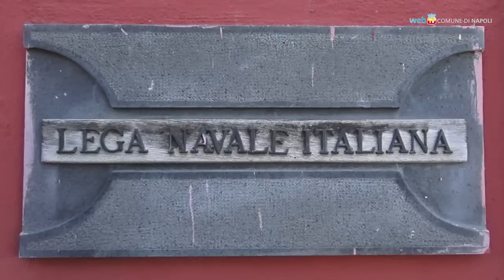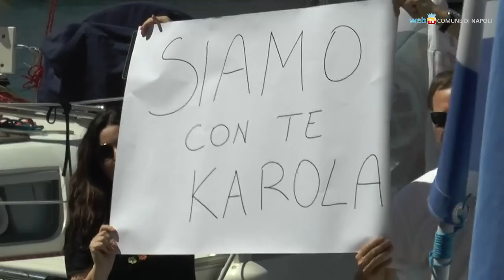Un corteo di solidarietà in mare con le associazioni umanitarie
Un ampio reportage del corteo di solidarietà che si è svolto il 29 giugno nelle acque del lungomare di Napoli e a cui hanno partecipato, fra gli altri, il sindaco di Napoli Luigi de Magistris, l'armatore della Mare Jonio Alessandro Mets, il portavoce di Amnesty International Italia Riccardo Noury, Livia Zoli di Actionaid, Stefano Bertoldi di Sos Mediterranée.